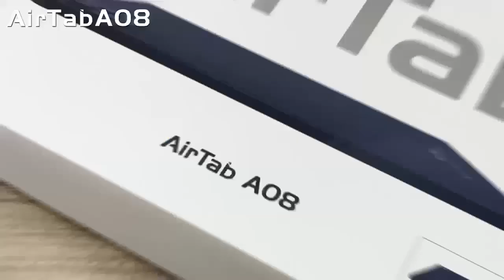Air tab A08 16Gb ram 1tb memory card pubge support tablet @refugiomental6032